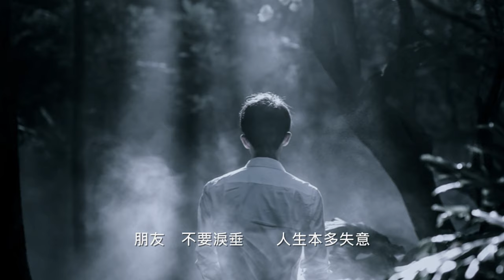區瑞強【那天再重聚 1982】(歌詞MV)(1080p)(作曲：顧嘉煇)(填詞：鄭國江)電視劇《愛情安哥》主題曲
演唱：區瑞強(Albert Au)
作曲：顧嘉煇
填詞：鄭國江
電視劇《愛情安哥》主題曲